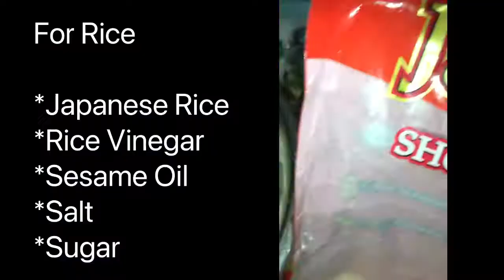DIY MAKI ROLLS - Struggles is REAL, pero superb yung sarap 🍣 🍱.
How to make MAKI ROLLS 🍣 🍱 ? Well here’s our version.

Yung akala ko talaga ang daling gawin dahil habang tinitingnan ko yung mga gumagawa sa SM tingin ko talaga super dali lang. pero kabaliktaran yung nangyari. Hahahaaa ngayon di na ako nagtataka kung bakit mahal ng ganito. Whahahaha😂😂😂

Pero grabe ang sarap ng gawa namin.

Ingredients used:
For Rice
*Japanese rice
*Rice vinegar
*Sesame oil
*Salt
*Sugar

Filling
*Ebiko
*Nori
*Bulgogi ham
*Takuan(pickled radish)
*Cucumber
*Crabsticks
*Ripe mango